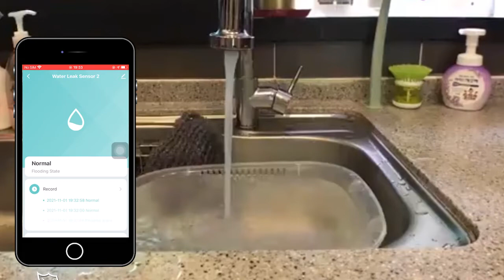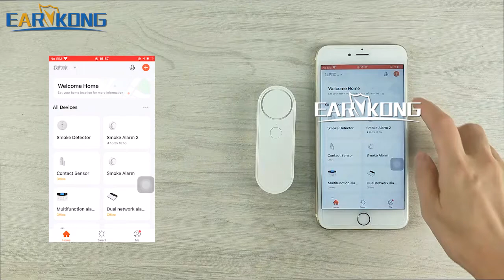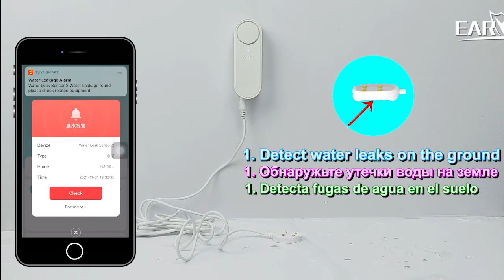Wifi Leak Detector Water Detector Leakage Sensor Smart Home Alarm Tuyasmart Smart Life APP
Wifi Leak Detector Water Detector Leakage Sensor Smart Home Alarm Tuyasmart Smart Life APP Flood Alert Overflow Security

please look the video in this link, the video will help you learn how to use it. thanks!